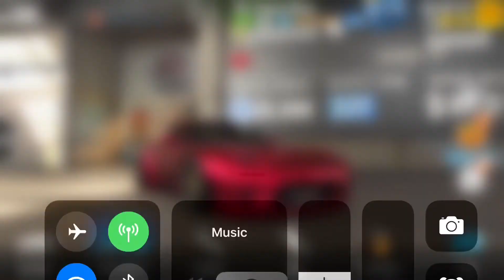open keys #21 noy S15 xD